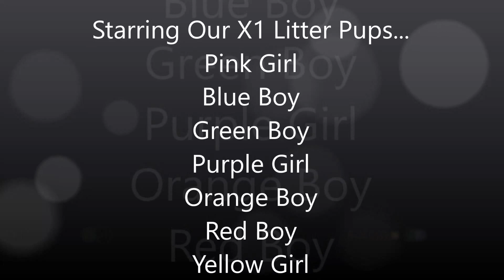Foxhunt's X1 Litter 07/19/17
We're 2 weeks old!